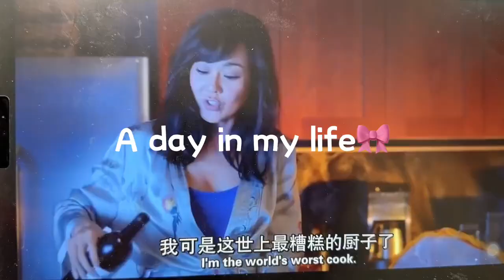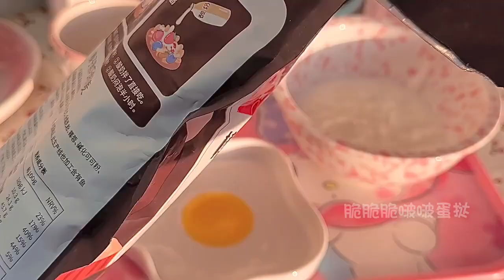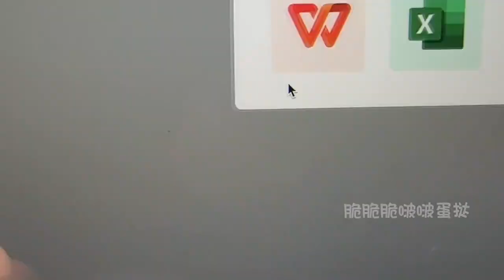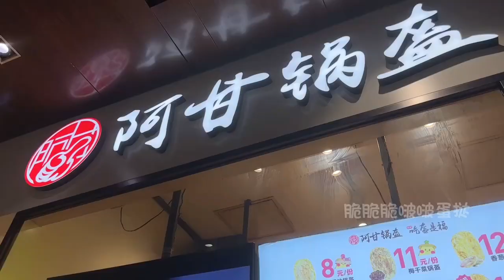𝐄𝐏. 𝟔𝟎 | 脆脆脆啵啵蛋挞 𝐕𝐥𝐨𝐠𝐬